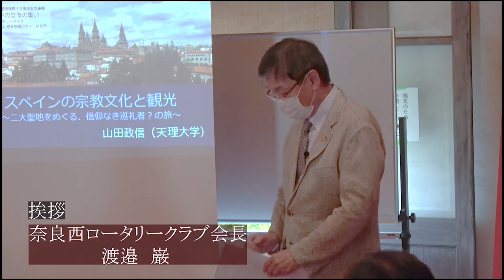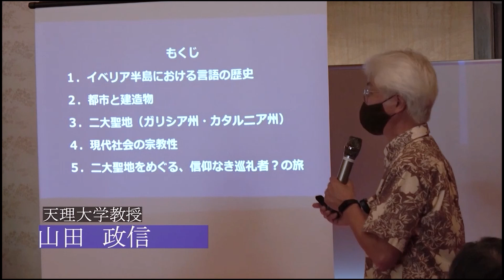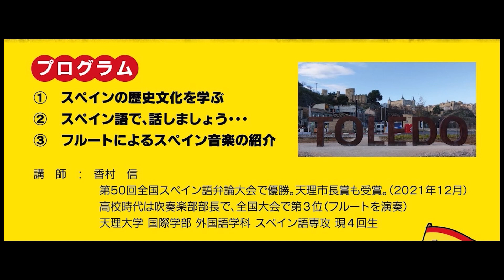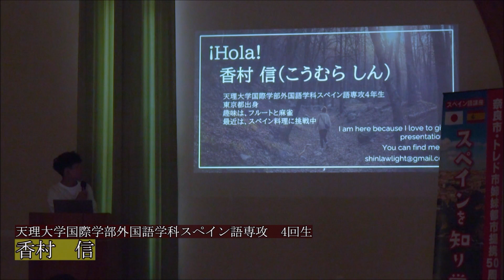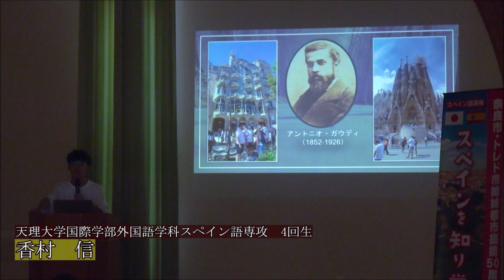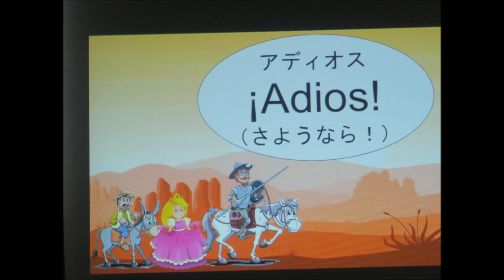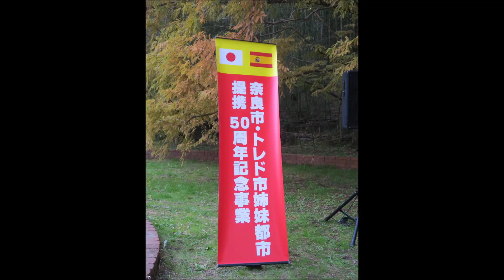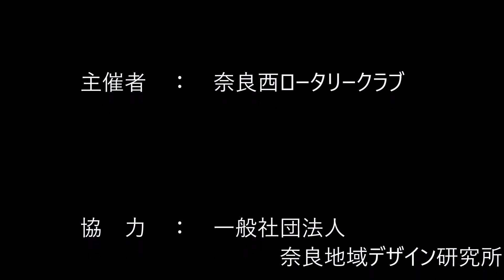奈良市・トレド姉妹都市提携５０周年記念事業,2022年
奈良市とトレド市との姉妹都市50周年の記念事業
1） 「奈良トレドの交流の集い」
　　開催場所：大和文華館　文華ホール　定員30人
　　開催時期：令和4年9月24日（土）13：30～15：30
　　・スペイン文化の紹介（山田政信・天理大学教授）
　　・奈良とトレドの交流の報告
　　　　村内俊雄（奈良地域デザイン研究所 理事長）
　　　　當内祥子氏（生涯学習音楽指導員協議会 奈良支部代表）
　　　　香村　信　（天理大学 スペイン語専攻4回生）

2） 「スペインを知り、学ぼう」スペイン語講座
　　開催場所：登美ヶ丘公民館　第３ホール
　　開催時期：令和4年10月1日（土）14時
　　・講師：香村信（天理大学スペイン語専攻4回生）

3） 「奈良市トレドの森 野外コンサート」
　　開催場所：トレドの森（奈良市学園赤松町）
　　開催時期：2022年11月5日（土）14時～16時
　　・コンサート（ヴァイオリニスト 岩谷 弦 、二名中学校吹奏楽部）
　　・トレドの森の整備事業

主　催：奈良西ロータリークラブ 会長 渡辺巌
協　力：一般社団法人 奈良地域デザイン研究所 理事長 村内俊雄
　　　　登美ヶ丘北中学校区地域教育協議会（3）のみ

　奈良市・トレド姉妹都市提携４０周年を記念して、
　東登美ヶ丘小学校の生徒とトレドの生徒がＷＥＢ会議を行った。